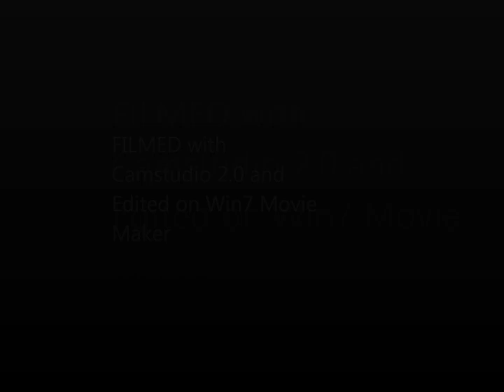RAWBLOX Y2J Entrance (HD)